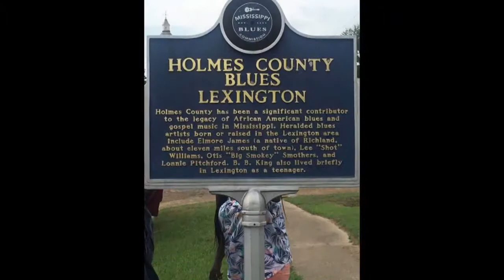Smothers Brothers of Blues trailer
Trailer of Smothers Brothers of Blues documentary coming Fall 2019. Produced by Ari'ze Women Network and Iconostar Productions.